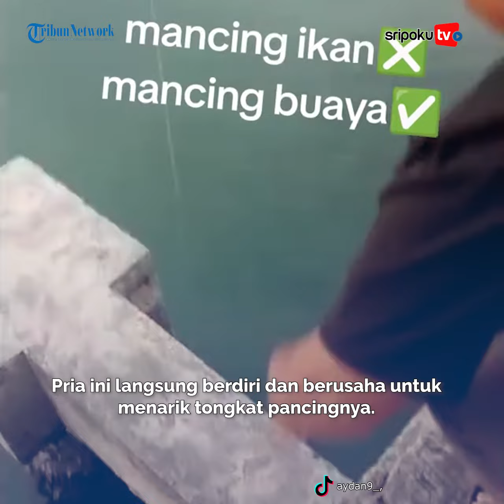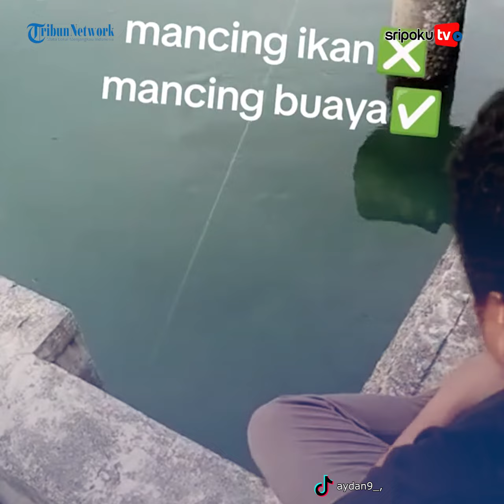Viral Pria di Kaltim Niat Mancing Ikan Syok Malah Dapat Buaya Besar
Niat mancing ikan malah hasilnya dapat buaya.

Pengalaman tersebut dirasakan seorang pria di Kota Bontang Kalimantan Timur (Kaltim), ia mendapat hal yang tak terduga saat lagi enak mancing.

Pada mulanya, pria di Bontang Kaltim tersebut berniat untuk memancing ikan.
Lihat informasi terkini bersama kami, di:

Palembang.tribunnews.com